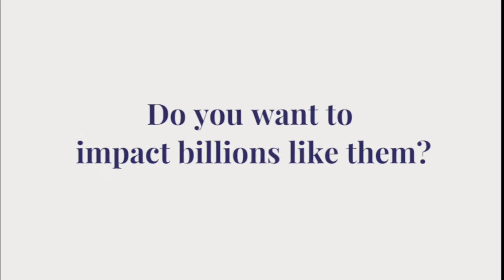WEEXPOINDIA is partnering with TKS to hunt India’s FUTURE LEADERS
First-ever global partnership to provide opportunities for Indian students age 11-18 years to work with cutting-edge technologies like Artificial Intelligence, Nanotechnology, Blockchain, Cryptocurrency, Genomics, Human Longevity, Quantum Computing, so that they can solve some of the world’s most important problems.

Candidates will be selected through a combination of drive, curiosity, and problem-solving eagerness.